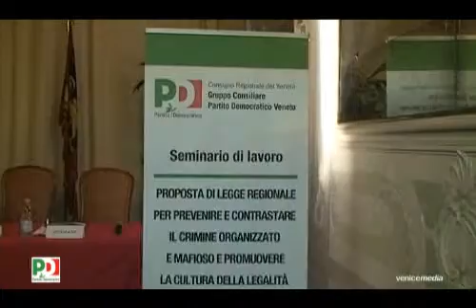Intervento di Don Luigi Tellatin - Parte seconda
SEMINARIO DI LAVORO
PROPOSTA DI LEGGE REGIONALE PER PREVENIRE E CONTRASTARE IL CRIMINE ORGANIZZATO E MAFIOSO E PROMUOVERE LA CULTURA DELLA LEGALITÀ E DELLA RESPONSABILITÀ
Lunedì 23 gennaio 2012
Palazzo Ferro Fini, Venezia